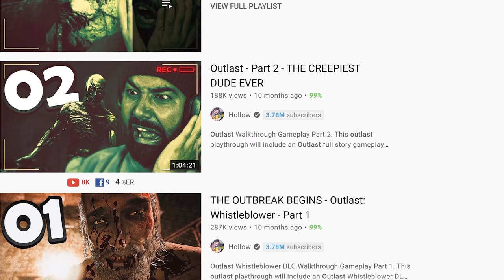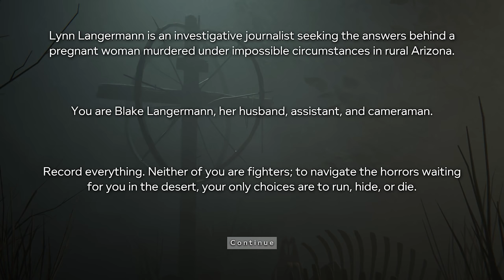Outlast 2 - Part 1 - PLAYING THIS WAS A BAD IDEA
Outlast 2 Walkthrough Gameplay Part 1. This outlast 2 playthrough will include an Outlast 2 full story gameplay walkthrough from beginning to ending. This video includes Outlast 2 first impressions and review.

Outlast 2 is a first-person survival horror game that, like its predecessors Outlast and Outlast: Whistleblower, is a single-player campaign. The player controls the investigative journalist Blake Langermann, who investigates a dilapidated rural area in Supai, near the western edge of the Colorado Plateau.

EVERYTHING I use to Game:
▶Kontrol Freek:
▶SCUF Gaming:
▶GFUEL:
6800 SW 40th st box number 282